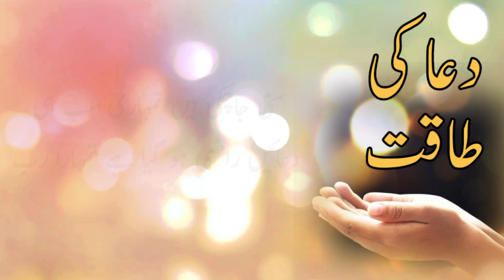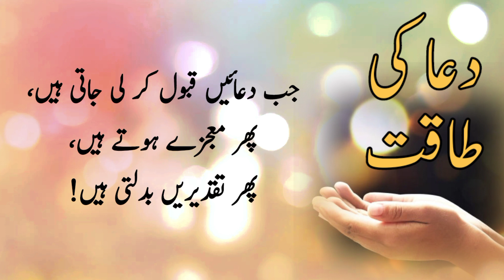Dua ki Taqat | Power of DUA | Dua ki Taaqat | Dua se taqdeer badlti hai | Haniya Islamic Channel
Dua ki taqat| Suni ja chuki hain ap ki duain | Quotes

Haniya Islamic Channel

Islamic videos, educational videos, health tips and different kinds of Islamic knowledgeable videos. This channel is for people of all ages including a child, teenagers, and adults. They can learn about Islam, other religious knowledge, Hadith, Quran and many more in a very simple and enjoyable way.

➤USE PHOTO EDITIED CRADIT: By Me